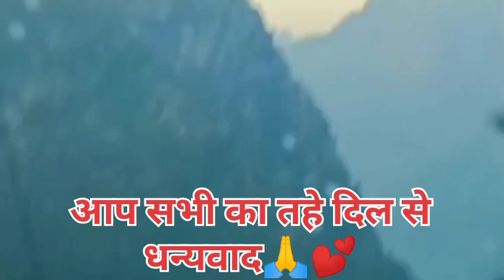चलिए गोरीकुंड धाम की यात्रा करने के बाद हरसिल पर्यटन स्थल घूमनेdevboomi उत्तराखंड # travel#